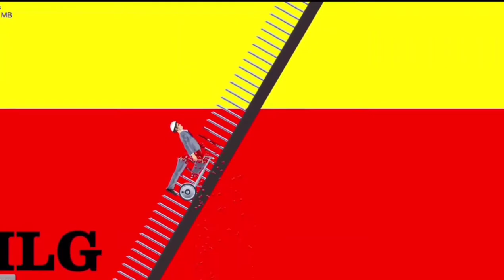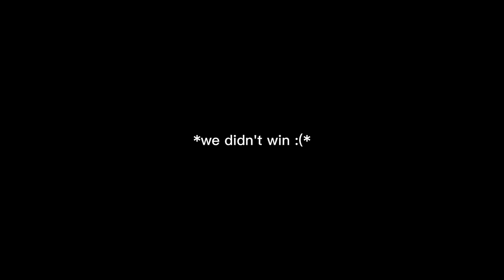I ALMOST HAD IT | Happy Wheels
I decided to go back and play one of the most well known flash games called happy wheels